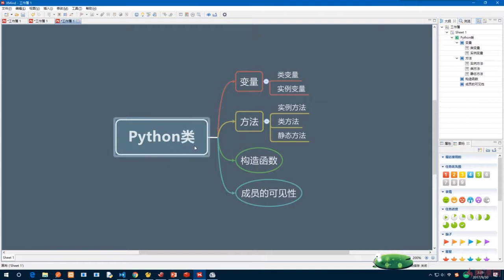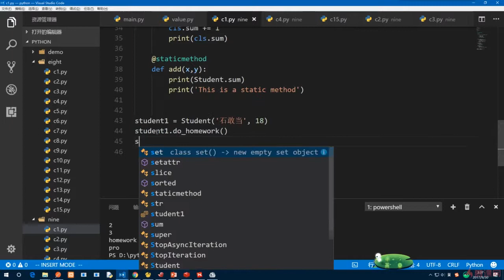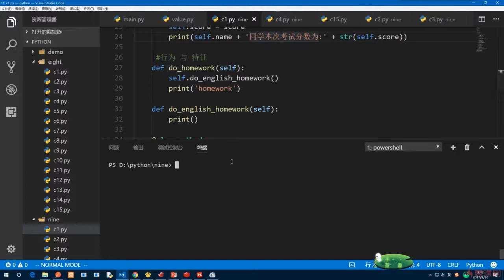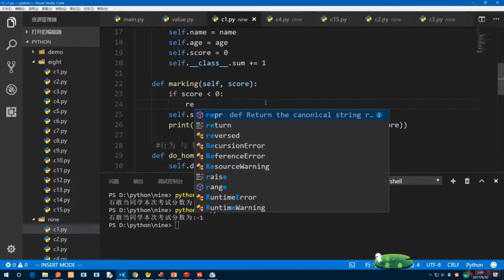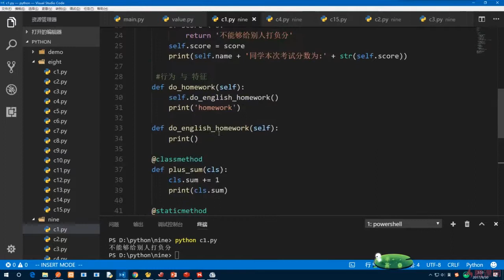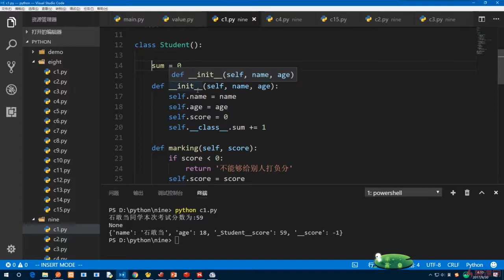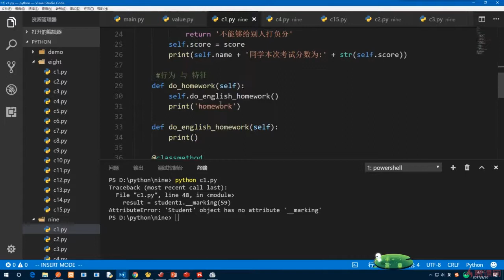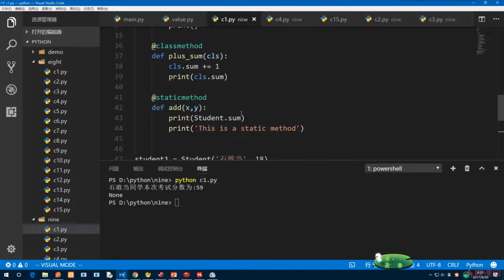9.12 成员可见性公开和私有｜高级部分：面向对象｜Python3.8入门 & 进阶 & 原生爬虫实战完全解读